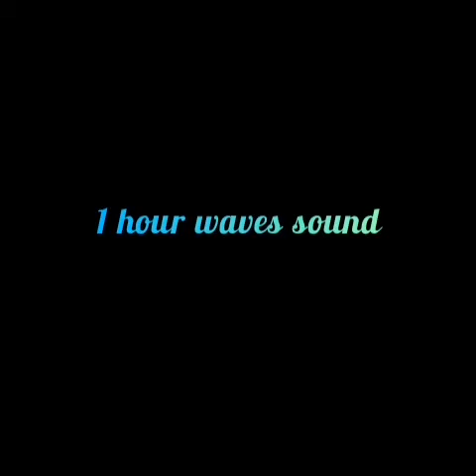Ocean sounds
Ocean wave sounds for relaxation and deep sleep.